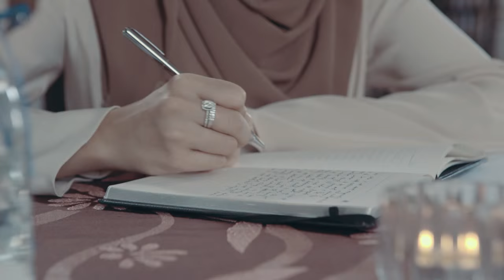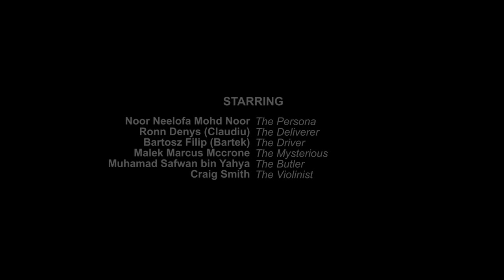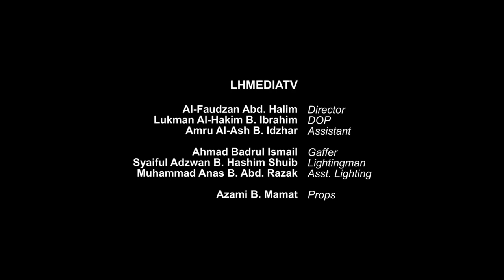Fantasia Naelofar Raya 2015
This Syawal, transform yourself from plain to glam with the latest shawls from Naelofar Hijab’s Raya collection. Well-made, exquisitely crafted and embellished with the finest Swarovski crystals, any girl wearing these wonderful creations will exude confidence and grace. Every step she makes radiates with appeal, catching the attention of anyone who sets their eyes on her.

It’s time for you to let go of the past, unleash the new you, and emerge with a better and fresher persona this coming Eid.